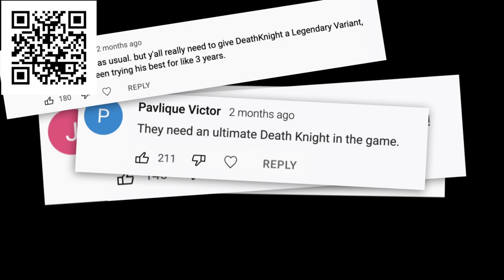ASMR Spit Painting On You 💦 SUPER Intense and Wet Mouth Sounds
Install Raid for Free ✅ Mobile and PC and get a special starter pack💥 Available only for the next 30 days!

In this video I will be spit painting on you and giving you insane tingles up to braingasm. I hope that you are ready for this ASMR spit painting on you, super intense and wet mouth sounds. I really hope you will feel relaxed by the end of this ASMR video. ♡

⚠️ CHECK out my THRONE list if you want to buy gifts for the channel

Help me grow my channel as I constantly work to improve the quality of my videos! 🙏

Please leave your suggestions for future videos in the comments down below.
I wish you all a peaceful day or night and a puurrfect sleep! ✩ ☽

Help me improve the quality of my videos!

Please note!
ASMR shall not be considered as a medical treatment. ASMR can induce tingles, relaxation, and sleep and it can improve your overall feeling. Even though it can improve your mood and mental state, it has not been proven to fix any mental health issues or conditions you may have. If you need help, PLEASE seek a professional and ask for professional help and guidance.